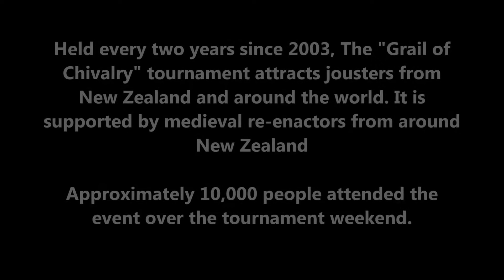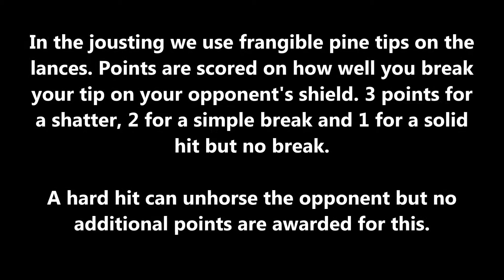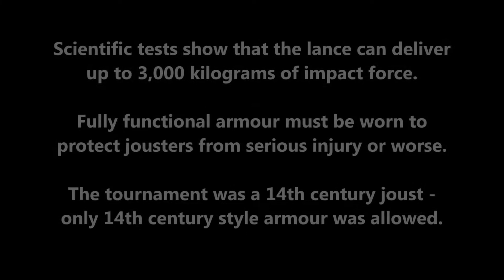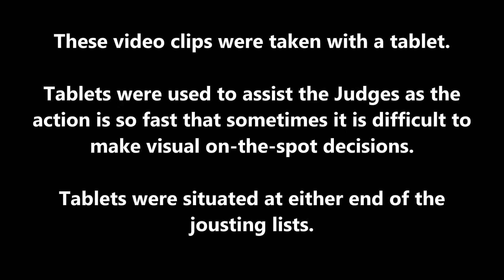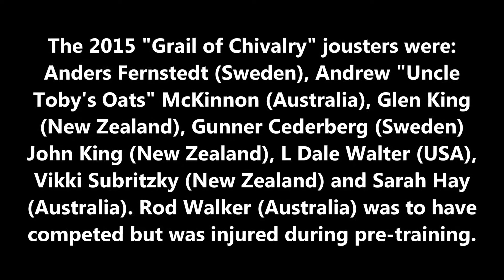Harcourt Park 2015 "Grail of Chivalry" Jousting Tournament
A video of some of the jousting at the 2015 "Grail of Chivalry" World Invitational Jousting Tournament at Harcourt Park, Upper Hutt, New Zealand in February 2015. Organised by the Order of the Boar, this is one of the world's premiere jousting events and attracts jousters from around the world.